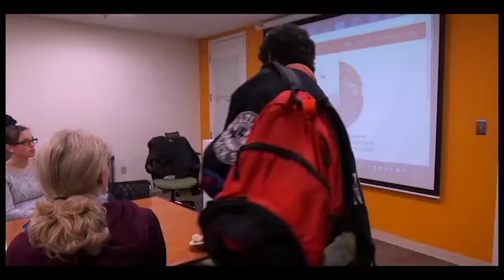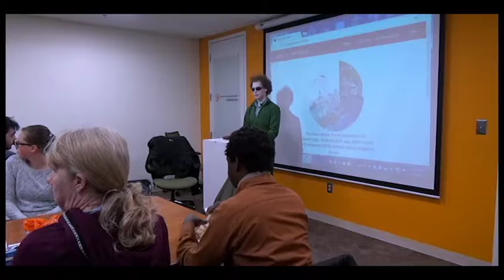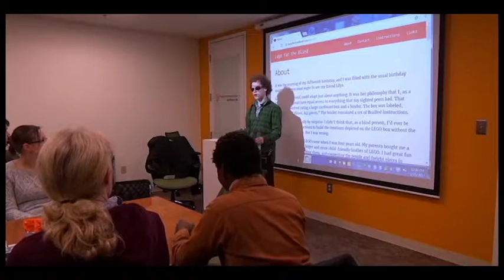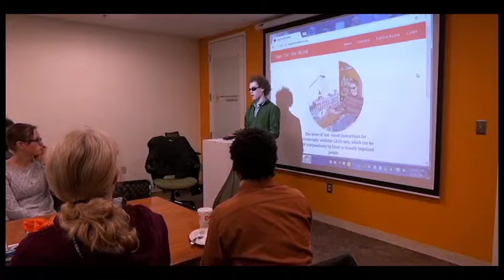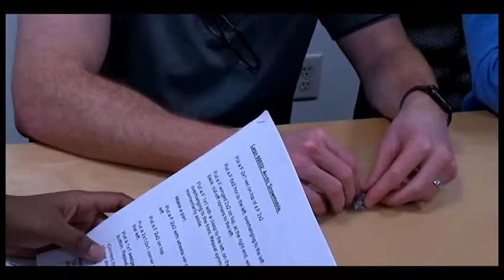Lunch & Learn: LEGO's for the Blind